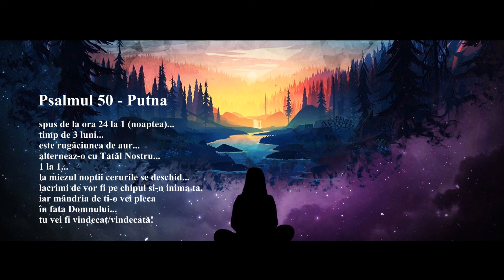Psalmul 50 - Putna (rugăciune de vindecare)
Credința din mintea ta face totul!
Gândește-te la aceasta!